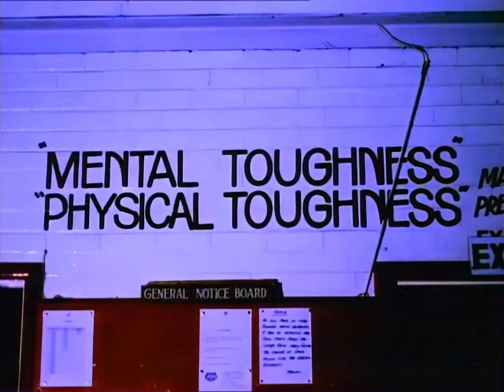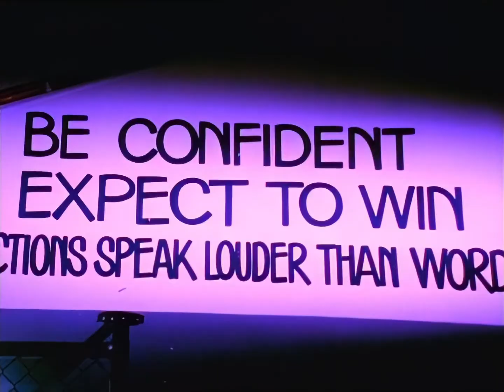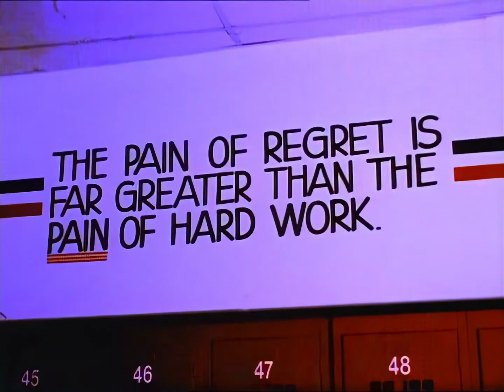TISM - Greg, The Stop Sign [Remastered]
Another TISM video polished up a bit.